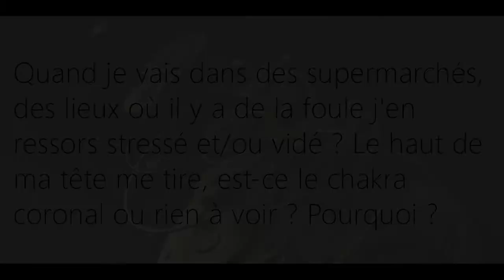Je ressors stressé/vidé quand je vais dans des supermarchés, des lieux avec de la foule. Pourquoi ?